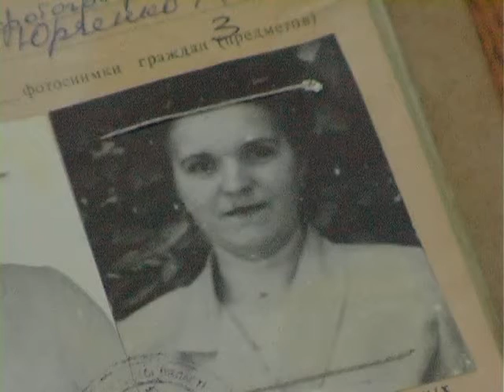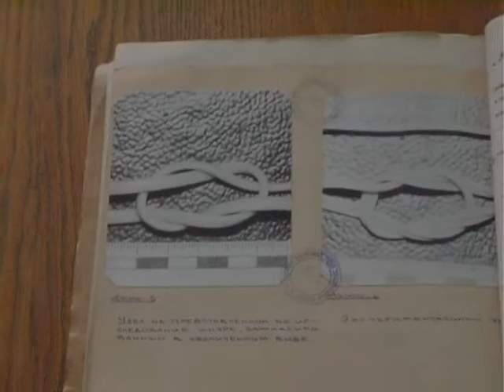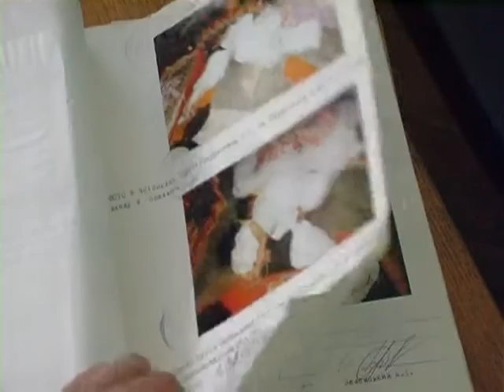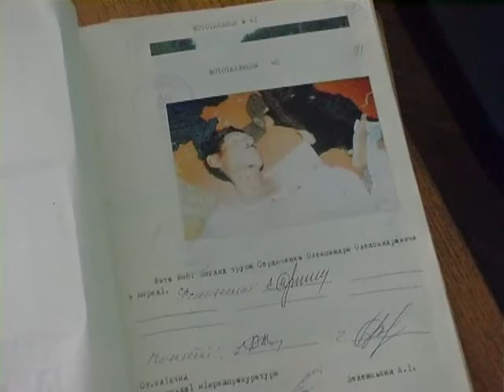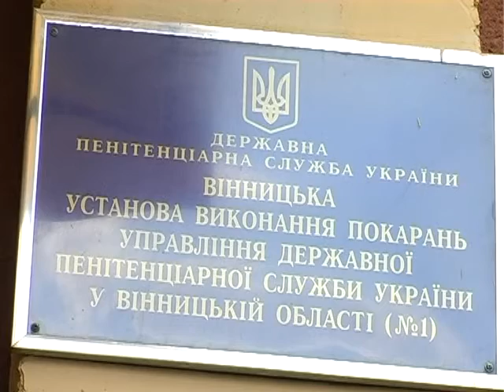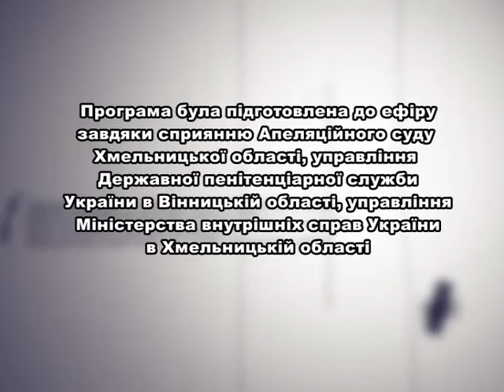Тіні забутих злочинів (09 08 2015)